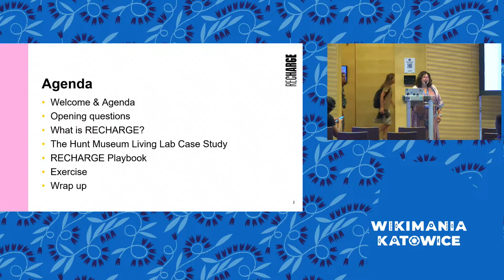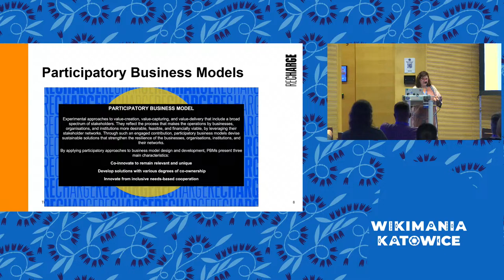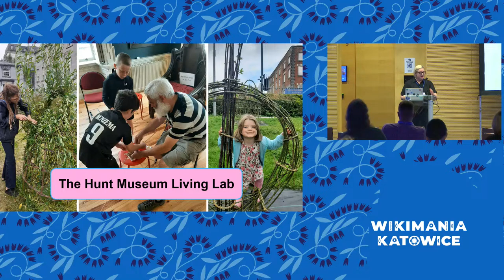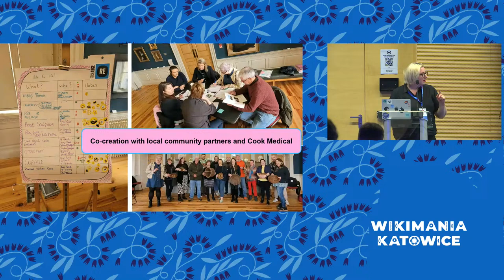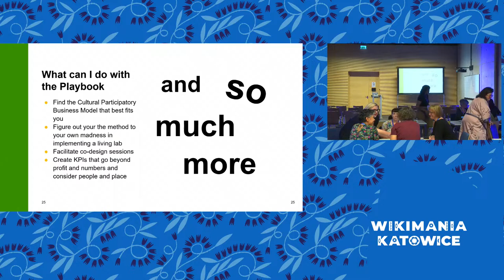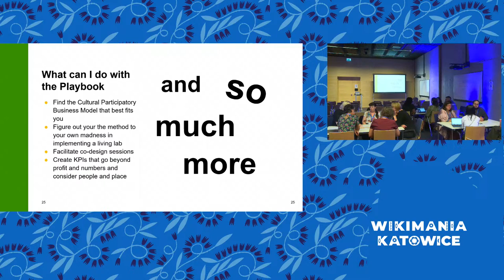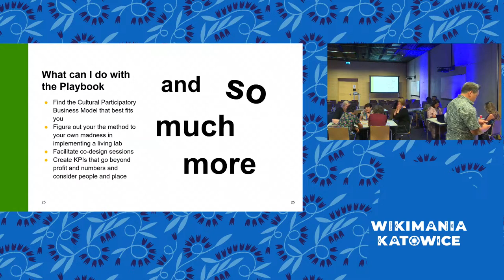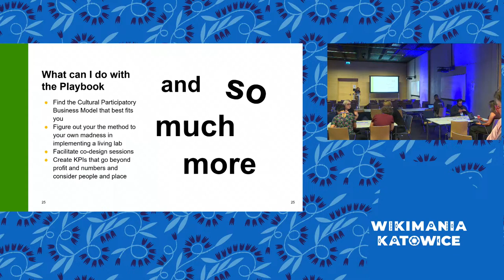Key Partner session: Participate & Innovate: Unleashing Collective Creativity in GLAM Organizations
GLAM institutions across the Majority World often do not host authority control data on various subjects in modern, organised and open ways. Some carried the legacy of colonial-era systems or were newly formed, and many are yet to have publicly accessible publications on notable personalities, works, places and other subjects. With the Indian federal and provincial state agencies being independent, authority data is absent for many subjects, while it is well-structured for a few. Historically, many state entities have failed to curate data systematically: there are cases of casual link rots, public access level change, and the complete deletion of valuable data. Hence, mirroring data in reliable places is critical when public institutions publish data openly.

A comprehensive list of visual artists from Odisha, an Indian state with a population of 45 million, was unavailable until early 2016 when Odisha Lalit Kala Akademi, a public institution for visual arts, published a visual artist directory. Rakesh Ratan Nath, one of the artists listed in this list of 700, led the compilation. There were only 30 odd Wikidata entries, a handful citing external authority identifiers, and fewer Wikipedia articles about artists from this list. Upon contacting the Getty Research Institute, which maintains the Union List of Artist Names (ULAN), arguably the most authoritative directory for visual artists’ data, it became clear that submission of biographical data about these artists with some addition and clean-up would be the way forward for creating ULAN records. O Foundation, an Indian non-profit I co-founded, and the Institute entered into a collaboration to further this.

The pre-submission preparation, lasting over a year, started with Wikidata de-duplication and creation of new entries using the open source tool, OpenRefine. I added more information and citations to the Wikidata entries for additional biographical data or citation availability. Being a native speaker of Odia, Odisha’s official language, I manually added the gender data based on first names since there was no name with gender ambiguity. I researched published and reliable resources for ethnicity and other cultural backgrounds and included them when available. The Akademi listing was sufficient to create ULAN-style short biographies such as “Indian painter, contemporary” and equivalent Wikidata Properties, as well as native language labels for all the artists’ names. The submitted dataset had four external references: the Akademi and Nath as the original compiler, Wikidata QIDs, and a unique identifier after de-duplication, data cleaning and enhancement. The entire dataset was ingested, and new data, including ULAN identifiers, were created. I later updated Wikidata entries with the same. With that, with no Wikidata entry, there are nearly 700 potential Wikipedia articles with authority control data.

A new and larger project of 20,000+ new ULAN records about Odishan artisans is underway. The availability of citable linked-data clubbed with community interest would hopefully expand public knowledge on notable artisans.